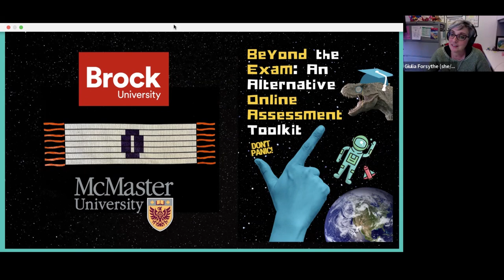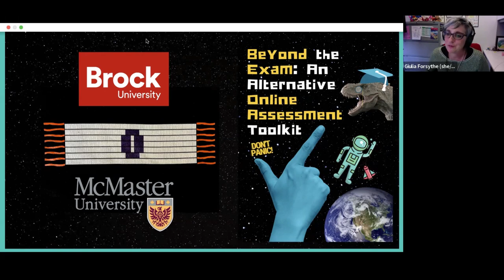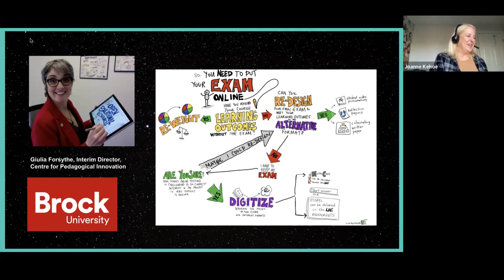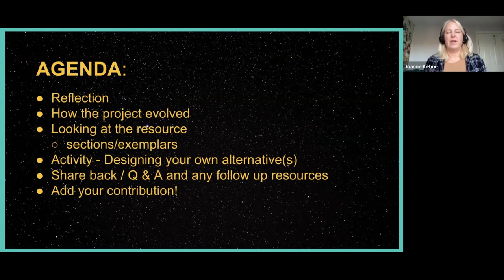Beyond the Exam Introductions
Meet Giulia Forsythe and Joanne Kehoe